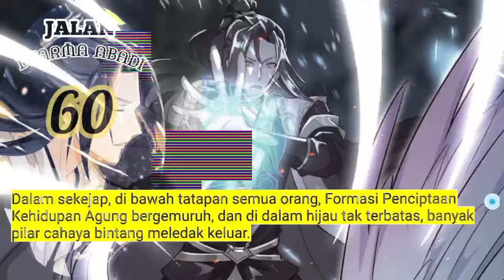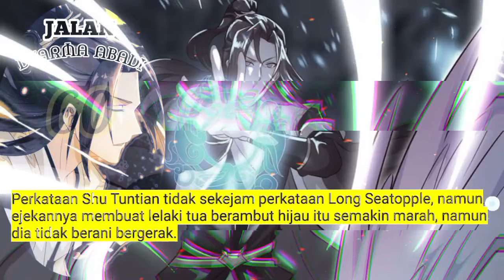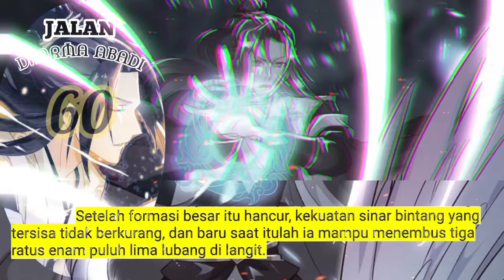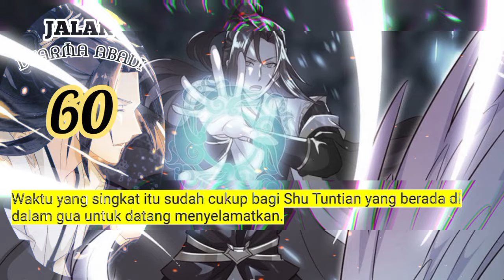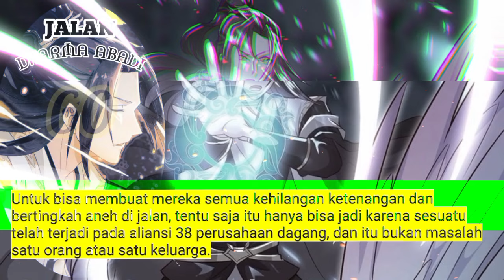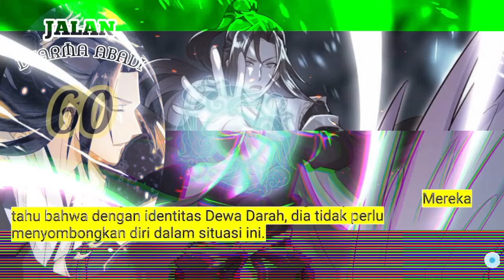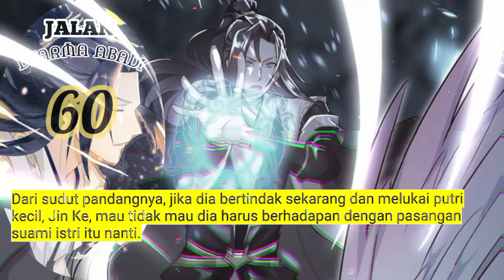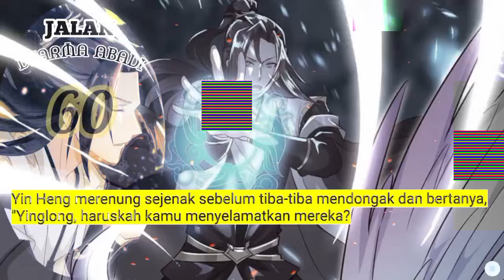Jalan Dharma Abadi season 60